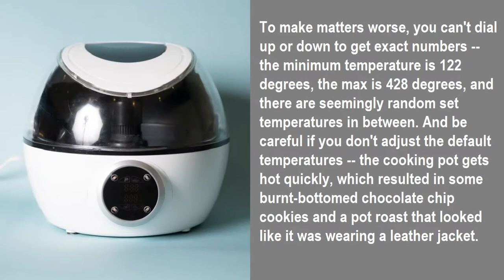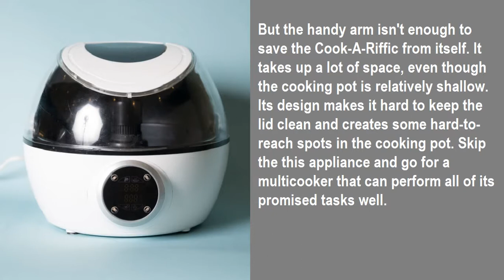Gourmia GCR1700 10-in-1 Multi-Function Robotic Cooker review